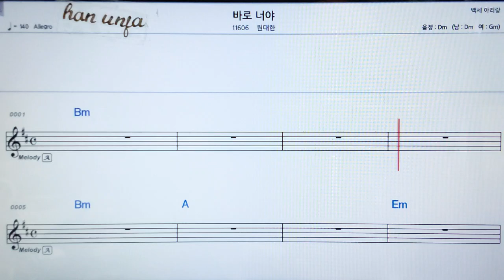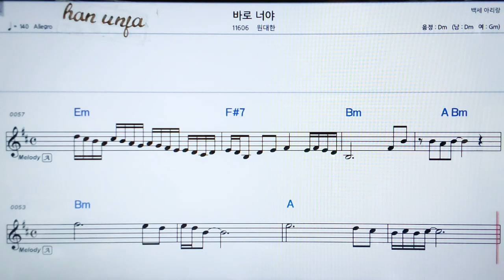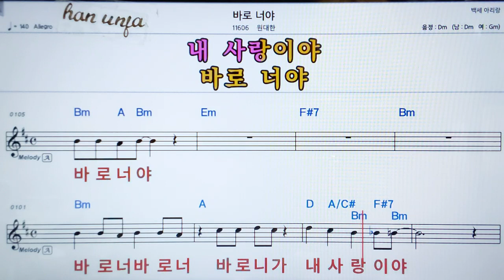💖바로 너야/원대한 👍가라오케 악보 코드 가사 ,Karaoke반주